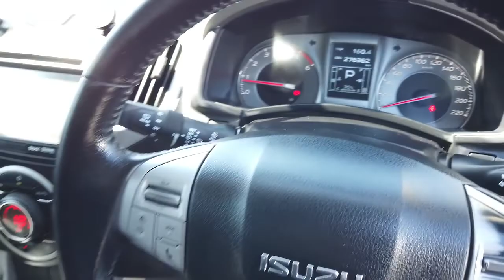2015 ISUZU MU-X Archerfield QLD 2403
2015 ISUZU MU-X  - Stock#: 2403

McMoore Motor
831 Beaudesert Road